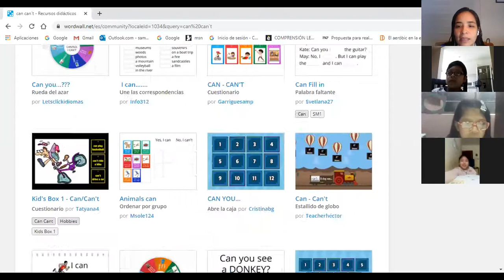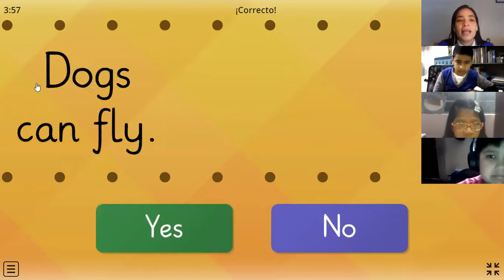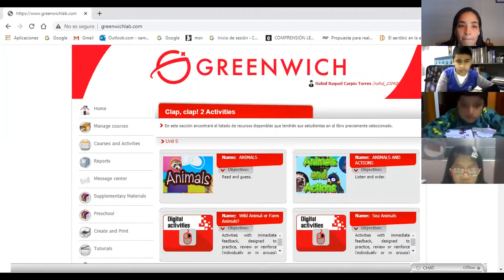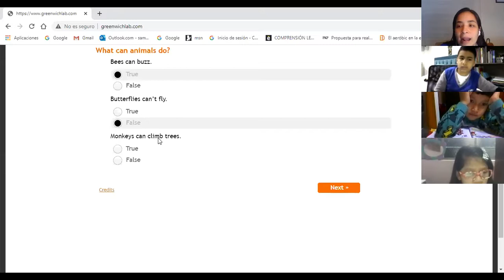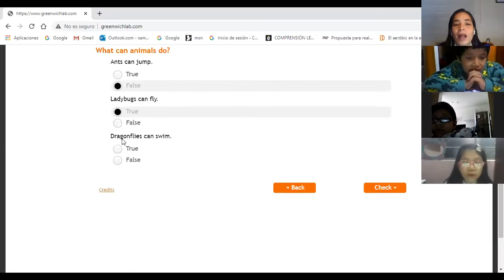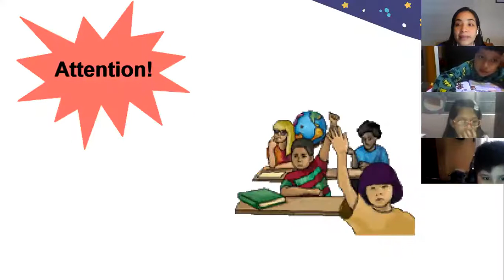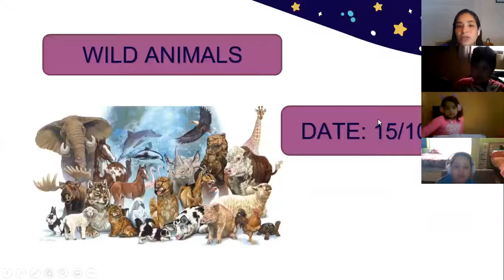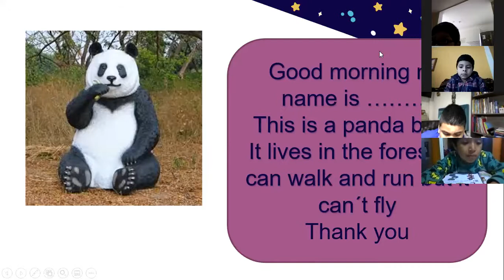WHAT ANIMAL IS THIS?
Continuamos con nuestras adivinanzas